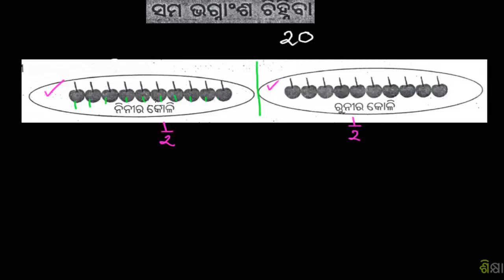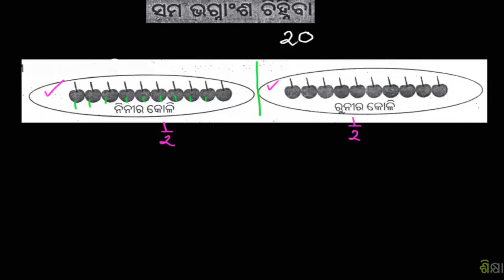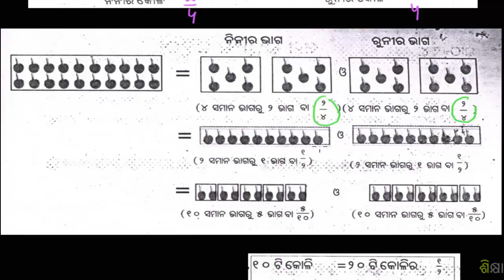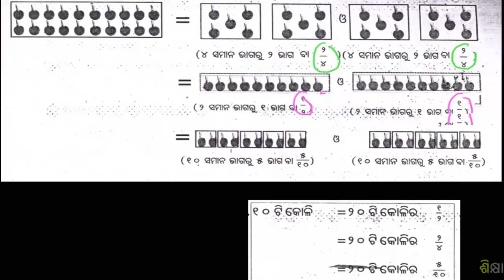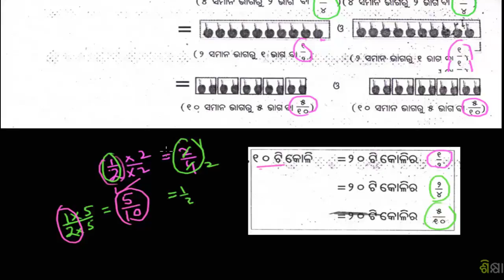1993 Equivalent fractions